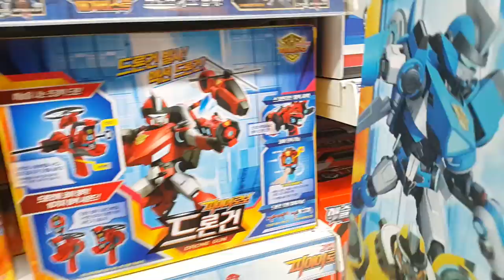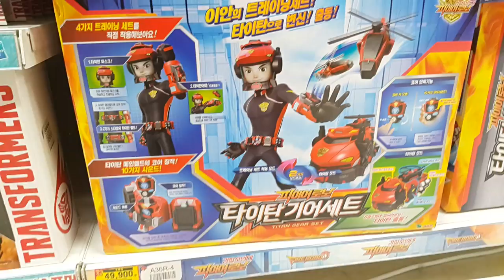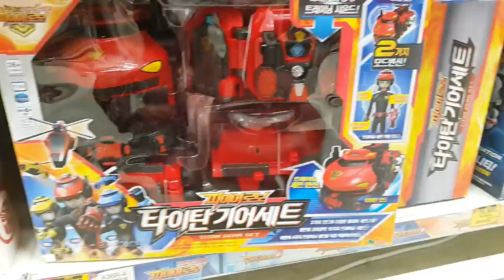*신제품* 파이어로보! 할인 파는곳?? 아닛!! 정말 이가격에?? Fire Robo {장난감 황제의 보물창고 No.948}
이름:
종류:
제조회사:  ( )
제조년월: 년 월
발매가격: ,000원